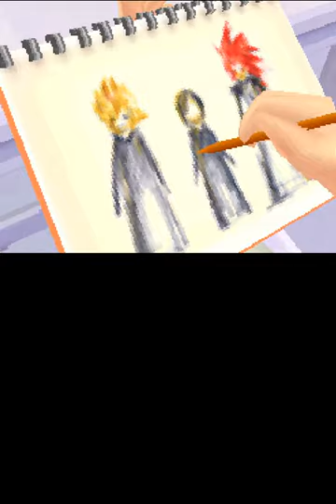Lets Play Kingdom Hearts 358/2 Days Teil 39